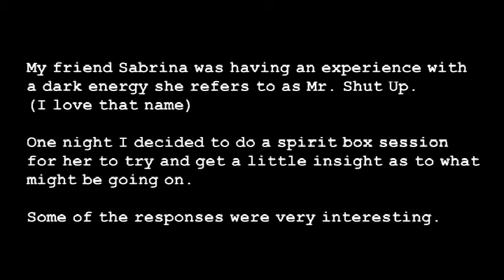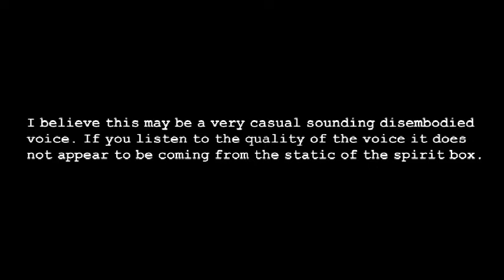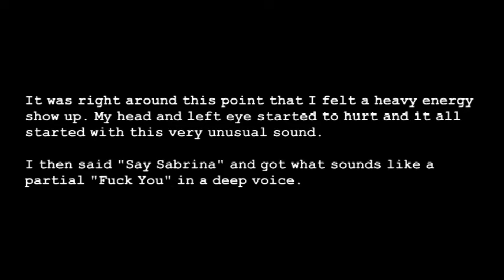Sabrina & Mr. Shut Up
A spirit box session for my friend Sabrina.